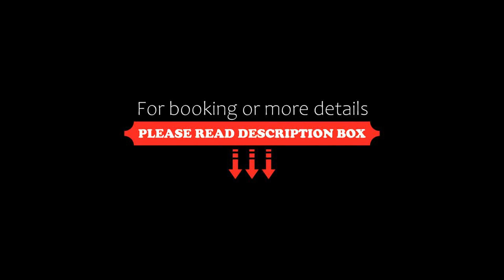Business Homes Das Apartment Hotel, Lauchheim, Germany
About Property:
You're eligible for a Genius discount at Business Homes - Das Apartment Hotel! To save at this property, all you have to do is sign in.
Business Homes - Das Apartment Hotel enjoys a quiet and rural location in Hülen. The apartments are well-equipped with modern and comfortable furnishings.
The apartments' comforts include a seating area with a flat-screen TV and a modern bathroom with free toiletries. Towels and bed linen are also provided. Each apartmen...
Property Type: Hotel
Address: Härtsfeldstrasse 29/1, 73466 Lauchheim, Germany
Searching For
1. Business Homes Das Apartment Hotel - Lauchheim - Germany
2. Business Homes Das Apartment Hotel - Lauchheim - Germany Address
3. Business Homes Das Apartment Hotel - Lauchheim - Germany Rooms
4. Business Homes Das Apartment Hotel - Lauchheim - Germany Amenities
5. Business Homes Das Apartment Hotel - Lauchheim - Germany Offers and Deals
Audio Credit:
Track Title: Subway Dreams
Artist: Dan Henig